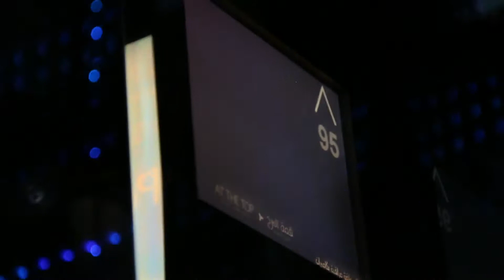Dubai abu dhabi uae trip flying from Qatar